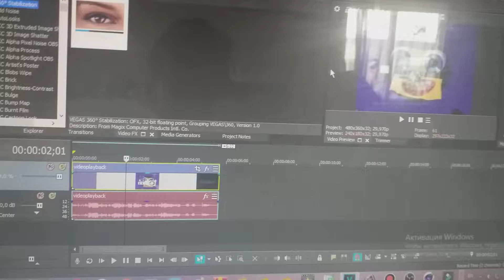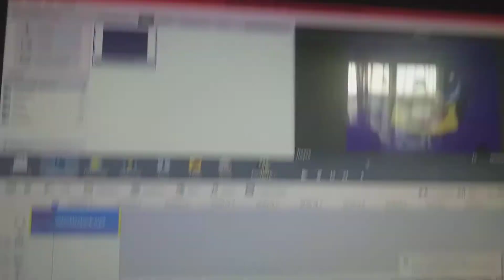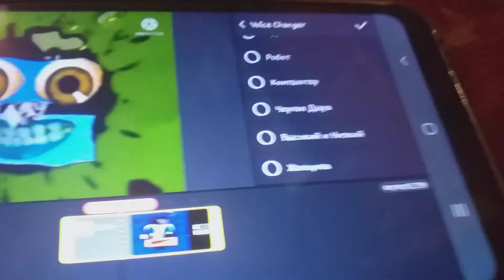How To Make Lost Effect on Sony Vegas Pro 17.0 AVS Video Editor & Kinemaster